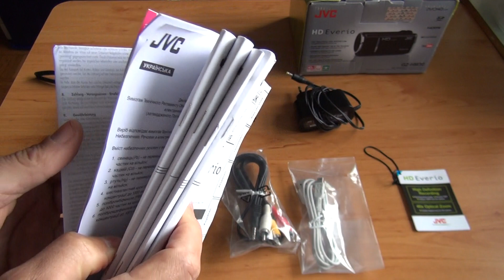Camera de Video JVC GZ-HM30. HD Everio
SD,XC,HDMI,AVCHD lite,
40X  zom  optical/ Up 70X Dynamic ,HD /SD  formato  recording,LCD 2.7, o  cartao  SD 4 GB foi  comprado  a  parte.